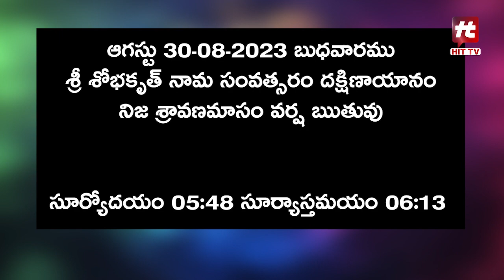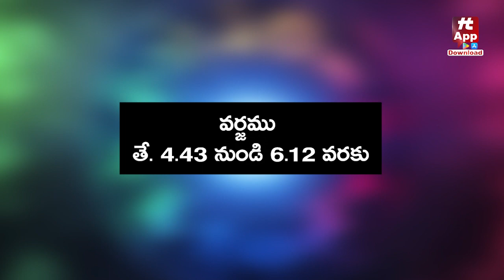30 ఆగష్టు 2023 : అన్ని రాశుల దినఫలాలు || Daily Panchangam || 30 August 2023 || Daily Horoscope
30 ఆగష్టు 2023 : అన్ని రాశుల దినఫలాలు || Daily Panchangam || 30 August 2023 || Daily Horoscope